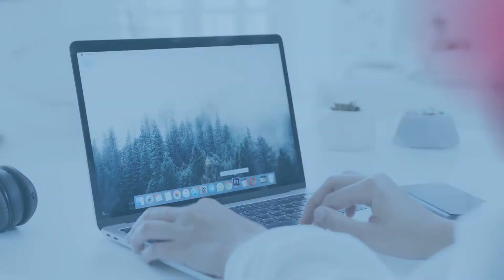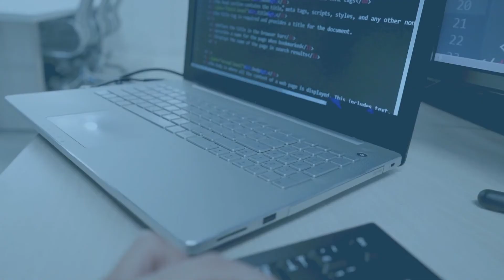『写真で間違いさがし』の脳トレ！ #71 「アカリスの食事・ジェリービーンズ・見つめてくる猫」【高難易度】｜Find the difference game in photos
▼目次▼
00:00　オープニング_Opening
00:17　問題①：「アカリスの食事_Red squirrel food」
01:54　問題①の答え_answer
02:17　問題②：「ジェリービーンズ_Jelly beans」
03:55　問題②の答え_answer
04:18　問題③：「見つめてくる猫_Staring cat」
05:56　問題③の答え_answer
06:16　エンディング_ending